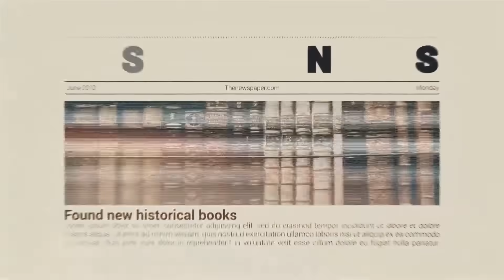ইমরান খানের দিকে ঝুঁকছে সেনাবাহিনী! মাঠে নামছেন কাপ্তান Big News Pakistan I Open The Eyes